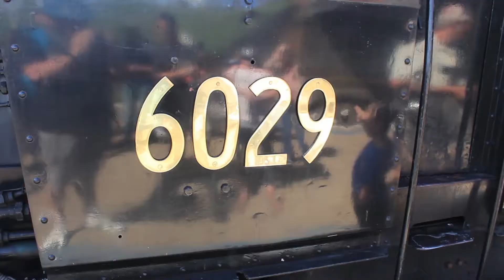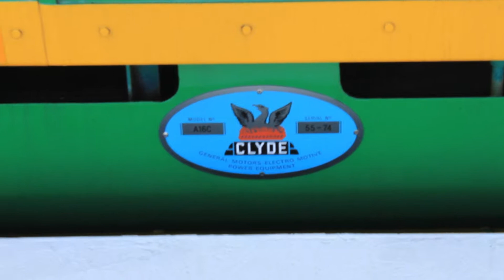2018 Hunter Valley Steamfest, Part 3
2018 Hunter Valley Steamfest, Part 3

In this final part, we have a look at some more trains around Maitland, the loco replacement, from 6029, to 4001, due to 6029 having mechanical issues, and the Show and Shine, where we see some classic and new cars.

Recorded on a Canon 1200D